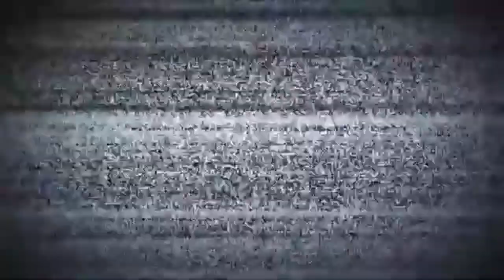como DIBUJAR a PINKY CHAN de las PERRERIAS de MIKE facil PASO a PASO | DIBUJANDO los COMPAS cls artz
holaa!!

➤espero de verdad te haya gustado el video de como DIBUJAR a PINKY CHAN de las PERRERIAS de MIKE facil PASO a PASO |DIBUJANDO los COMPAS cls artz también espero te sirva de ayuda Y de guia  :D y si es así no dudes en dejarme un me gusta y comentar que te parece este dibujo, gracias por ver mis vídeos, !! comenta que otro dibujo quisieras ver?
Material:
✔ Lapiz hb
✔ Papel: kraft

🔴PUEDES APOYAR AL CANAL AQUI PARA MAS DIBUJOS  (si quieres claro):
  🔻SI NO TIENES DINERO SOLO DA CLICK AQUI :3

dibujando comic de los compas
riumba es real
riumba is real
como dibujar a timba vk y riusplay
timba vk y riusplay
timba vk y riusplay comic
mayictor
spartor es real?
como dibujar a el mayo 97 paso a paso
imagenes de a el mayo 97 para dibujar
como dibujar a el mayo 97 anime
como dibujar a el mayo 97 para niños
como dibujar kawaii,dibujos kawaii
como dibujar el mayo 97
imagenes para dibujar
el mayo mikecrack
como dibujar a invictor
como dibujar a invictor kawaii
como dibujar a invictor fácil
como dibujar a invictor paso a paso
dibujar a invictor kawaii
imagenes de a invictor para dibujar
como dibujar a invictor anime
como dibujar a invictor para niños
mejores dibujos,
reaccionando
dibujos de invictor
como dibujar sparta356
como dibujar sparta356 kawaii
como dibujar sparta356 fácil
como dibujar sparta356 paso a paso
dibujar sparta356 kawai
imagenes de sparta356 para dibujar
como dibujar sparta356 anime
dibujos para dibujar
sparta356 kawaii
imagenes para dibujar
como dibujar a sparta356
como dibujar sparta de los compas
sparta de los compas
como dibujar a riusplay kawaii
como dibujar a riusplay fácil
como dibujar a riusplay paso a paso
dibujar a riusplay kawaii
imagenes de a riusplay para dibujar
como dibujar a riusplay anime
como dibujar a riusplay para niños
mikecrack
dibujos para dibujar
imagenes
los compas y la cámara del tiempo mikecrack
los compas y la camara del tiempo pdf
los compas y la camara del tiempo descargar
los compas y la camara del tiempo libro
los compas y la camara del tiempo amazon
los compas y la maquina del tiempo
dibujos kawaii fáciles
dibujar raptorgameR
how to draw raptorgamer
como dibujar a raptorgamer
como dibujar a raptorgamer kawaii
como dibujar a raptorgamer paso a paso
como dibujar a raptorgamer facil
raptorgamer
imagenes de raptorgamer,
como se dibuja a raptorgamer
Como dibujar a MIKECRACK
mikecrack dibujo
dibujo mikecrack
dibujo a flexvega
dibujo a mikecrack
como dibujar a flexvega
Como dibujar a MIKECRACK . EXE
como dibujar a mikecrack y los compas y el diamantito
como dibujar a timba vk paso a paso
como dibujar a timba vk
como dibujar a timba vk kawaii,
como dibujar a timba vk fácil
dibujar a timba vk kawaii,
imagenes de timba vk para dibujar
como dibujar a timba vk anime
como dibujar a timba vk para colorear
como dibujar kawaii
dibujos kawaii
dibujos faciles
timba vk kawaii
timba mikecrack los compas
como dibujar a los compas
dibujos compas
dibujos compadretes
dibujos de los compadretes